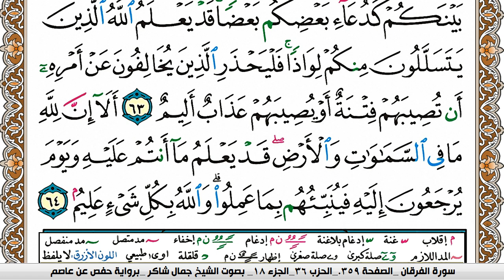سورة النور جمال شاكر عبد الله Surah Al Nour jamal shaker برواية حفص عن عاصم